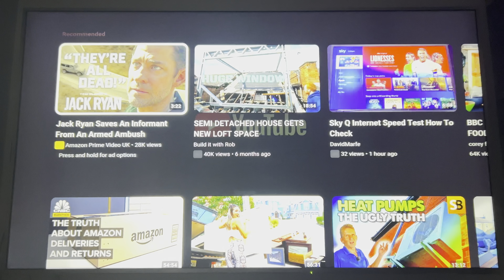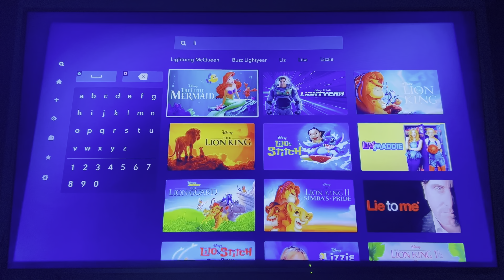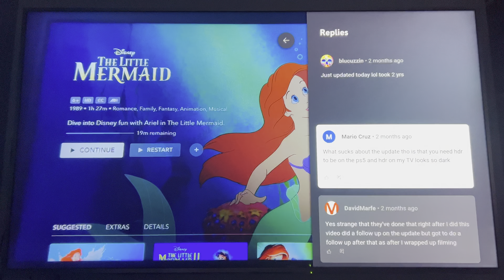How To View Comments On YouTube TV App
This method applies to Sky Q, Sky Glass, Sky Stream, Smart TV’s, PS5, PS4, Xbox One, Xbox Series X and S as well as other Devices carrying the current YouTube App.

YouTube TV

Sky Sports